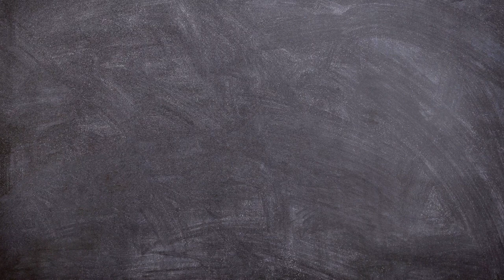Coloring Picture of Blue Fish With Sand